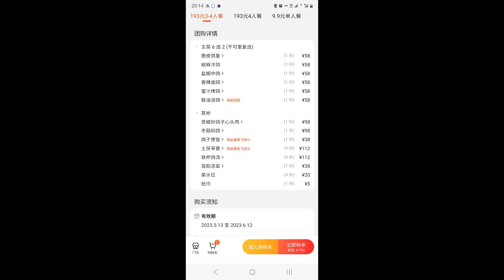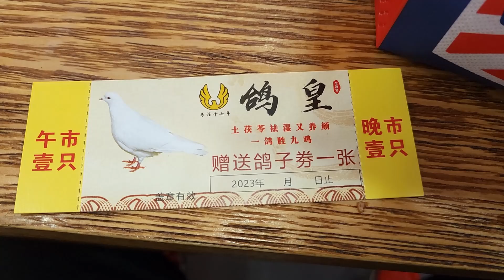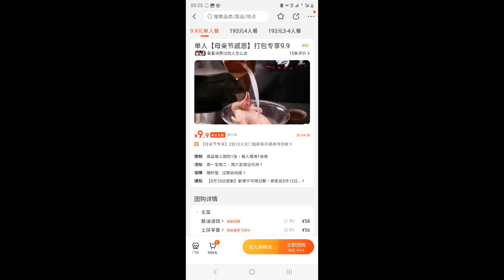深圳福田八卦路新店- 鴿皇 , 乳鴿專門店 , 不錯 !!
地址:廣東省深圳市福田區八卦一路八卦嶺工業區618棟102室
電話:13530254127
交通:深圳地鐵9號線圓嶺站A出口步行800米